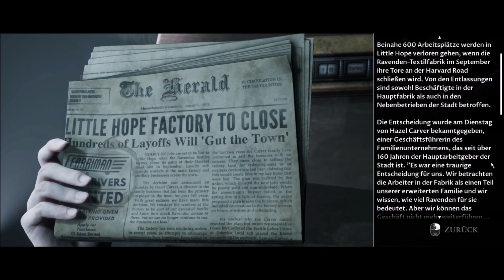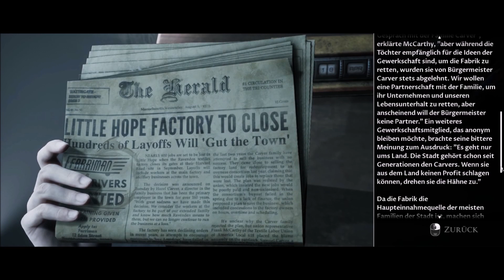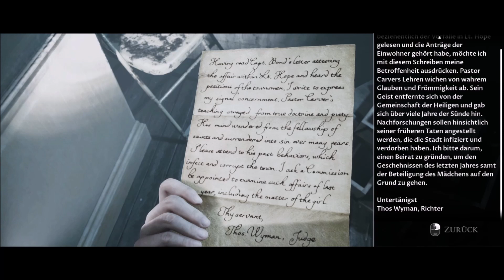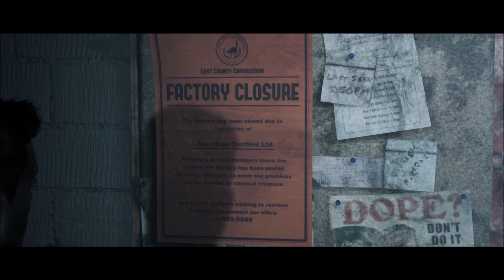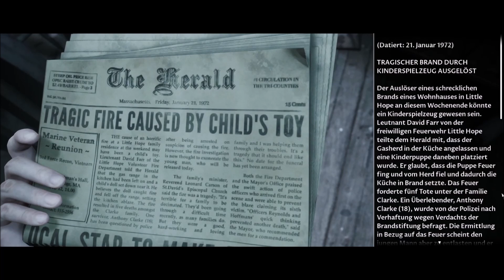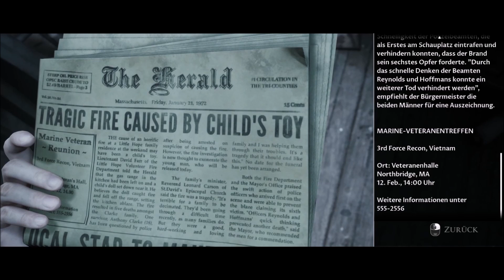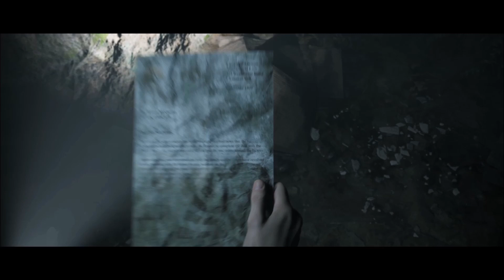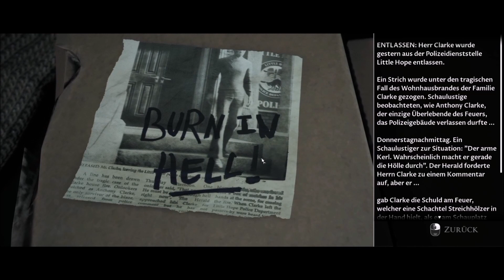[Little Hope] - Lauf! [11]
Little Hope Stream